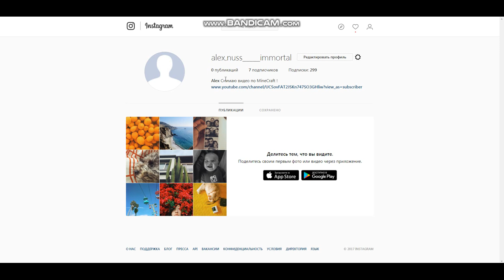Играю в SKYWARS№1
Айпи сервера(если хочешь поиграть со мной)_____SkyCave.ru